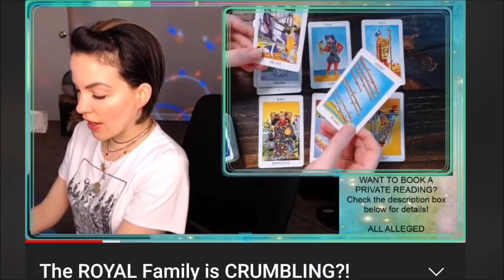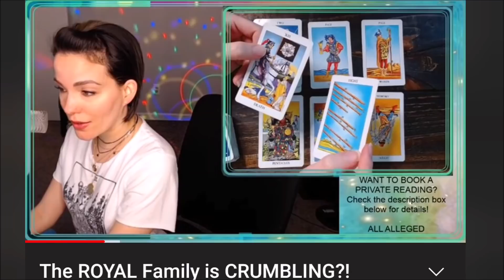Predicting Prince Phillp's De@th 6 Months in Advance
Prince Phillip, the Duke of Edinburgh in the British Royal Family, has passed away (RIP); my tarot reading predicted his death (among other things) 6 months prior...

Wanna BOOK A PRIVATE READING or Reiki Energy Healing Session via video call?

and click the "SERVICES" tab to schedule.  My calendar will allow you to select dates up to 2 months into the future - if you don't see any availability, new slots will open each day so please check back later.  I have gift certificates as well.  Merch is also available on my website, check out the custom t-shirts, hoodies, and more!

1830 S. Lake Dr. # 85593